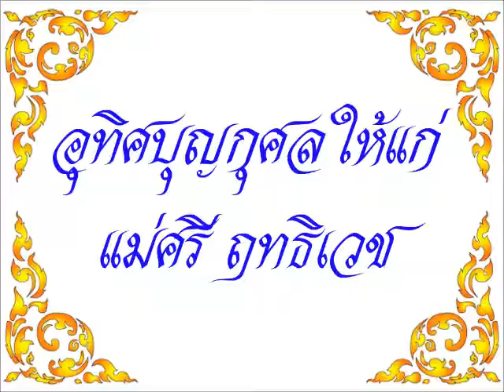อานาปานสติสำหรับคนทั่วไป (พุทธทาสภิกขุ)